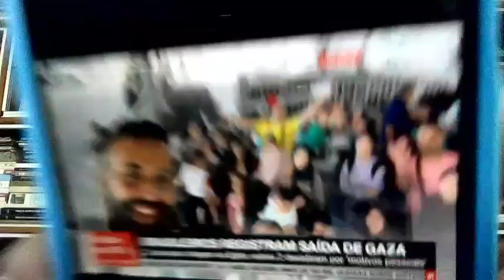NOTÍCIAS DE DOMINGO: Brasileiros conseguem sair da faixa de gaza; Minha Análise do conflito.